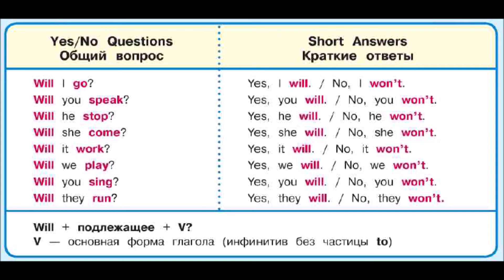future simple questions